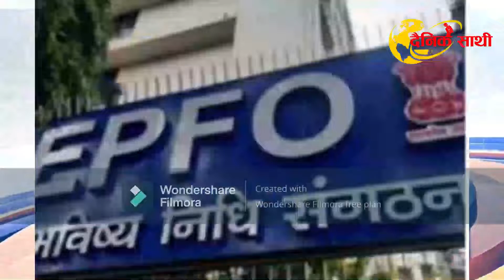Rewari: Rewari Bulletin: 2 फरवरी, रेवाड़ी की वह सभी खबरें जो आप जानना चाहते हैDainiksathi